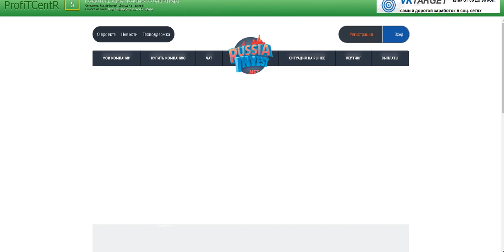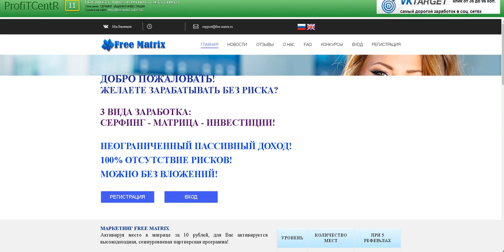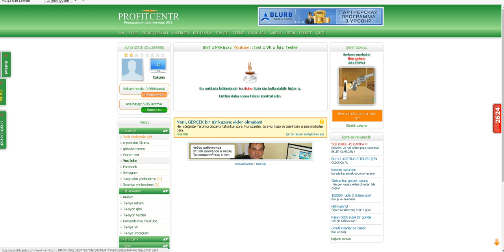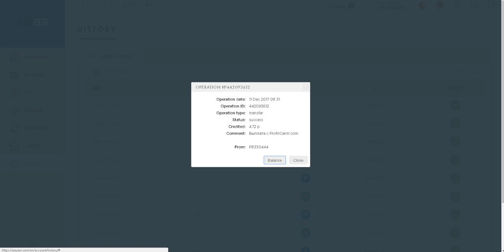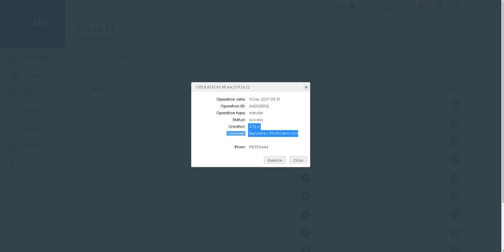ruble kazandıran site 5 ruble ödeme kanıtlı